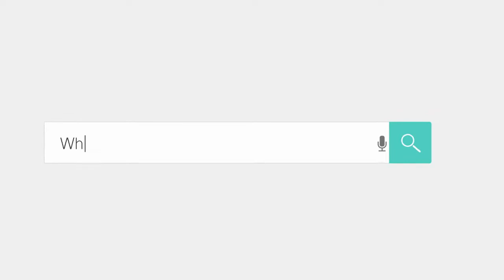Jewelry Jade CNC Engraving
Our CNC router machine working on Jade, and it also can engrave on stones or other Jewelry.

For more details, just contact.